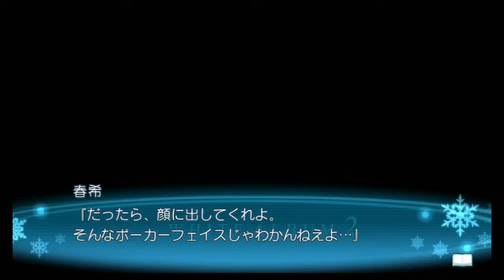White Album 2 Intro Chapter 50 Together Forever